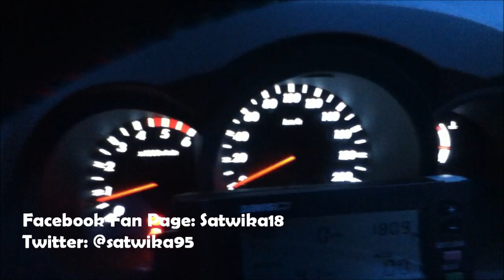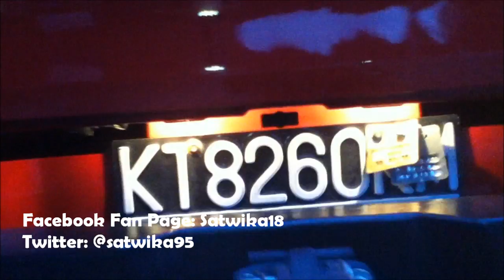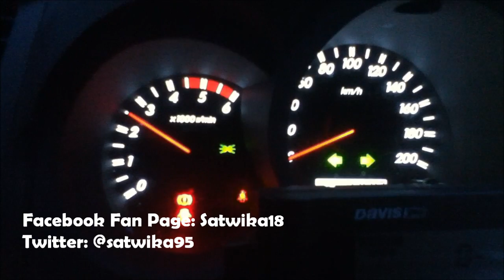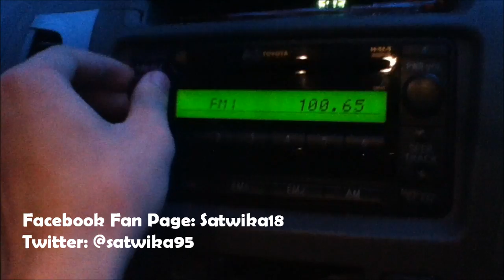2011 Toyota Hilux 3.0 D-4D crew cab review (Start up, engine, and in depth tour)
enjoy... :D please forgive me if this video was dark because my iPod 4th doesn't have the lights